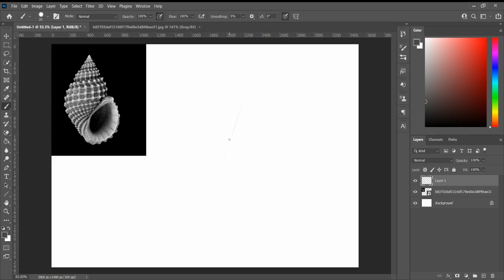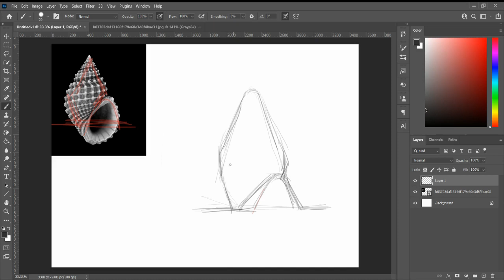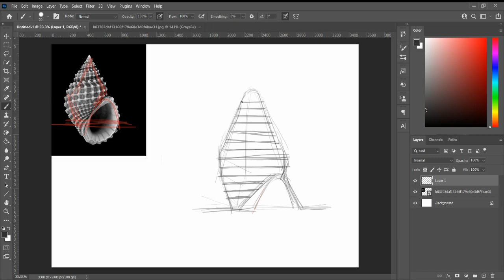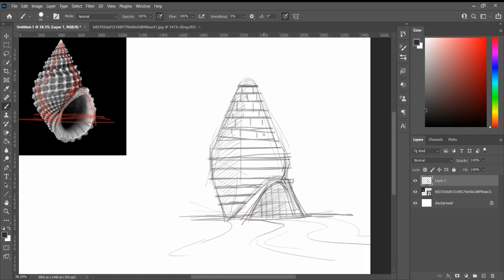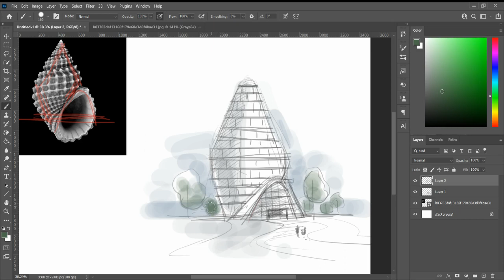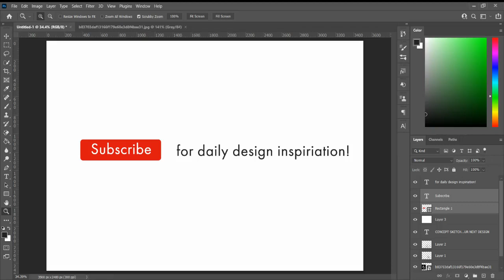How to get quick architecture design concept ?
This is a very new channel to help you out all the architecture students by teaching different, easy and cool aspects of design.